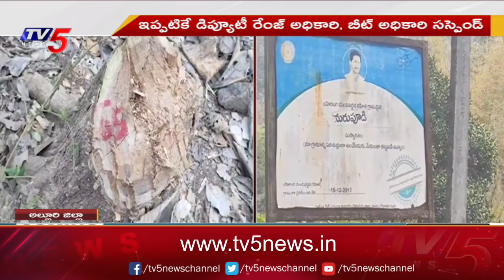రంపచోడవరం లో పుష్ప సీన్ రిపీట్ | Pushpa Scene Repeat In Rampachodavaram | Forest Officers | TV5 News